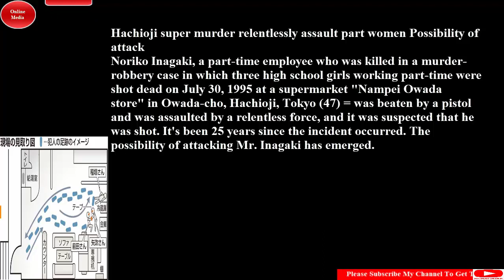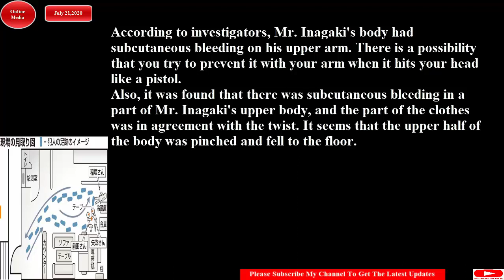Don't let the Japanese fishing boats operate in China#/中国「日本漁船操業させるな」の“厚顔無恥”/ July 21,2020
China's violence continues around Okinawa and the Senkaku Islands. The intrusion of armed official vessels by the China Coast Guard continues, and it will be "100 consecutive days" on the 22nd. The Senkaku Islands have historically been a territory peculiar to Japan both in terms of international law. In the Meiji era, bonito plants and other factories were built, and more than 200 Japanese lived in their heyday.
沖縄県・尖閣諸島周辺での、中国の暴挙が止まらない。中国海警局の武装公船などの侵入は続いており、２２日で「１００日連続」となる。尖閣諸島は歴史的にも、国際法上も日本固有の領土であり、明治時代にはかつお節工場などが建設され、最盛期には２００人以上の日本人が暮らしていた。